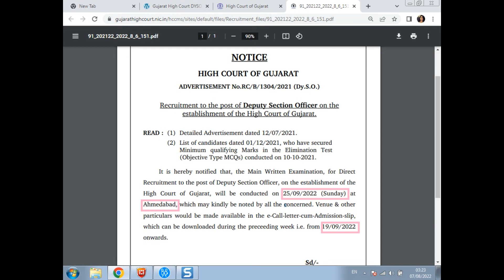Deputy Section Office (Gujarat High Court ) Exam date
This video is for the information related to the exam date of Dy. So High Court